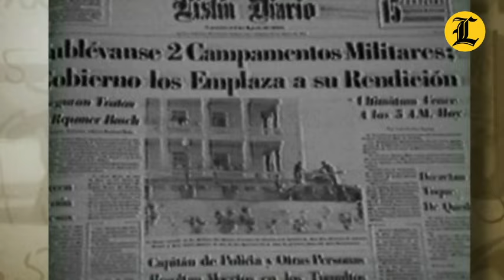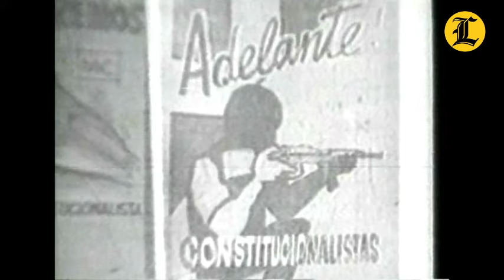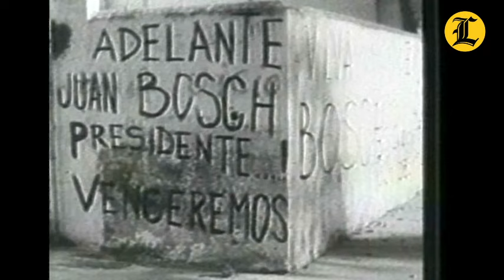ABRIL DE 1965: LA GUERRA EN LA QUE ESTADOS UNIDOS PELEÓ CONTRA RD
ASÍ FUE EL ENCONTRONAZO ENTRE EL PROCURADOR GENERAL DE LA REPÚBLICA, JEAN ALAIN RODRÍGUEZ, Y LA MAGISTRADA MIRIAM GERMÁN

SERGIO CARLO ATRIBUYE A "CHISMES" SEPARACIÓN DE SU ESPOSA, SE MUDA DE ATLANTA A PUNTA CANA